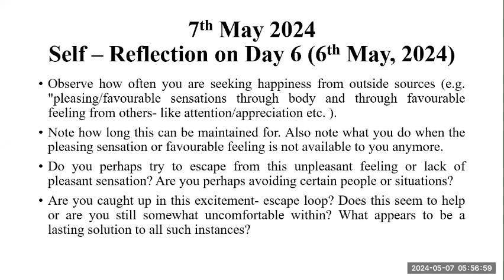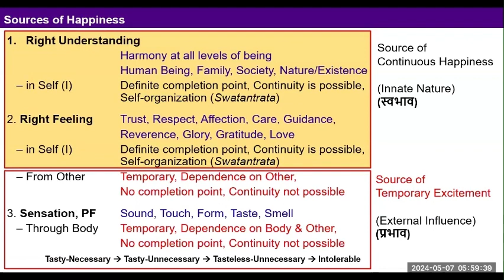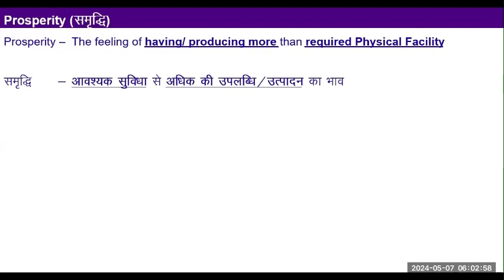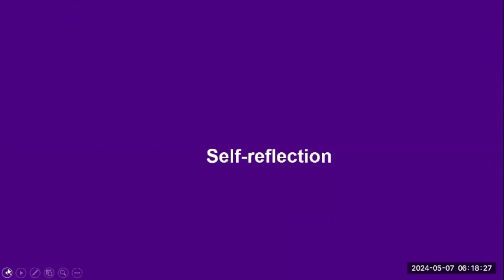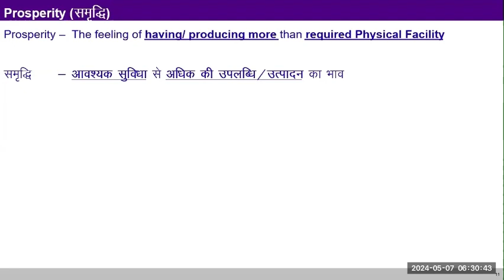D7 Prosperity 2024 05 07 English MS 10th Batch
00:30 recap of yesterday’s assignment
5:30 others irresponsible behavior;  creating disharmony in me
9:20 How to deal with the deep routed sanskars
11:20 I am in disharmony due to wrong etiquette of the students
25:30 content sharing- feeling of prosperity